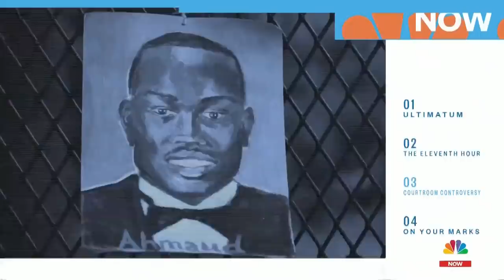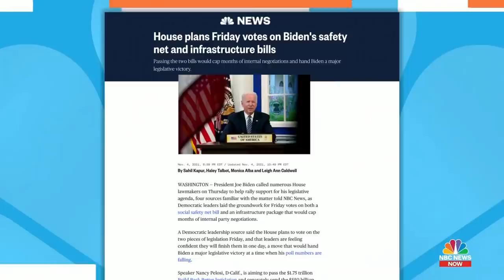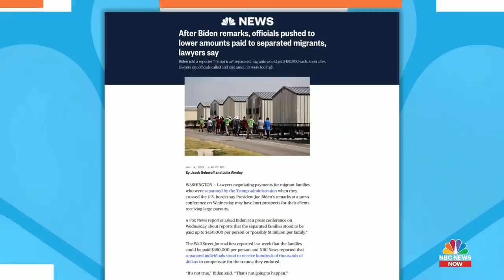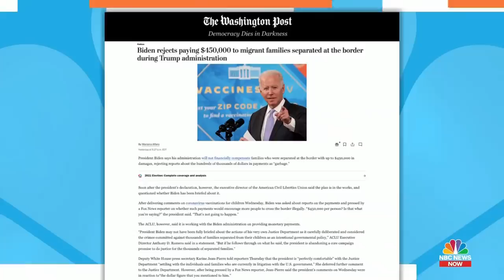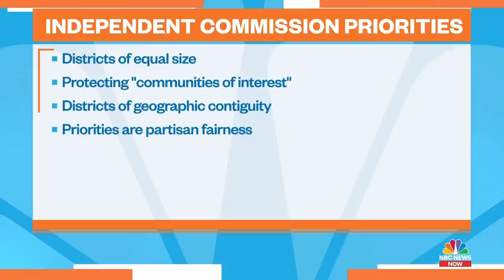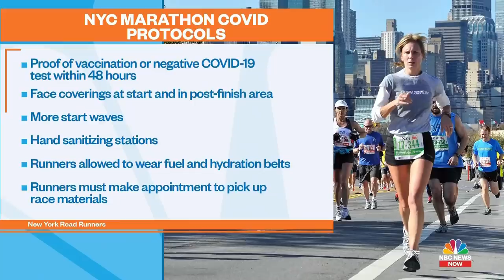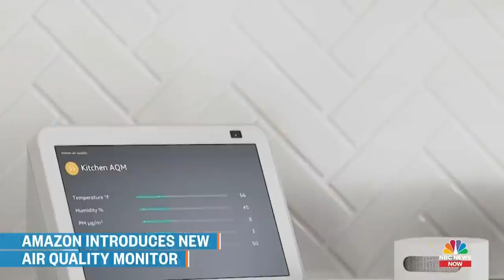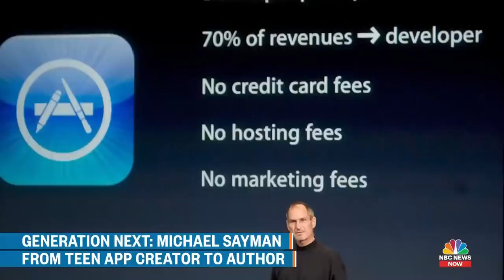Morning News NOW Full Broadcast - Nov. 5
Pfizer’s antiviral Covid pill sees promising results, the House prepares to vote on Biden’s economic agenda, and controversy arises after jury selection in the trial over Ahmaud Arbery’s death.» Subscribe to NBC News